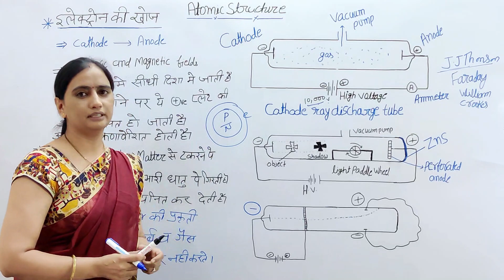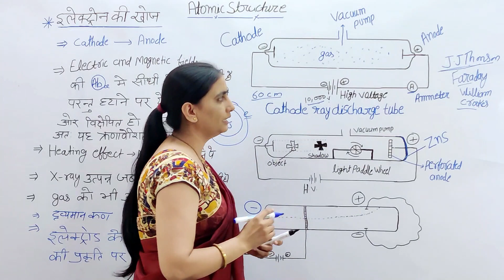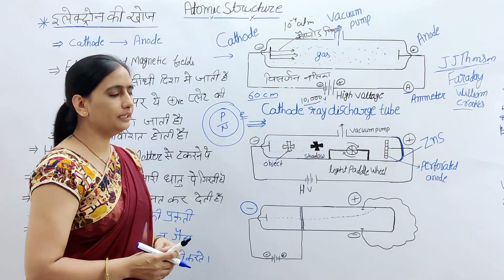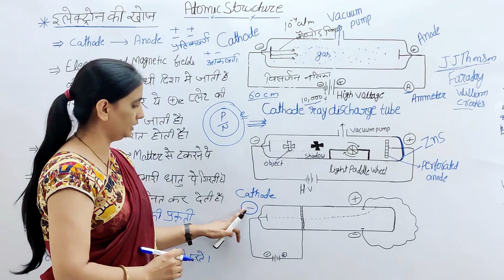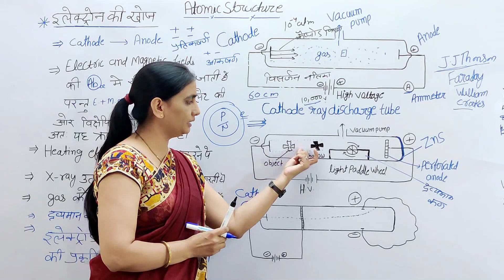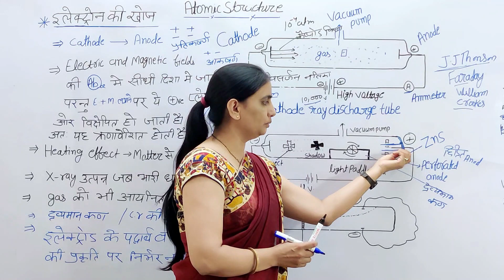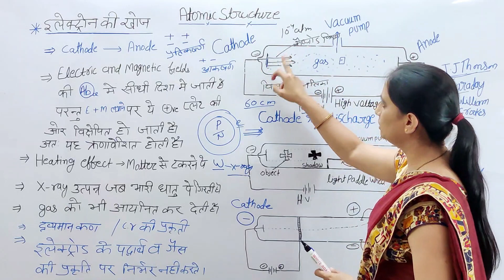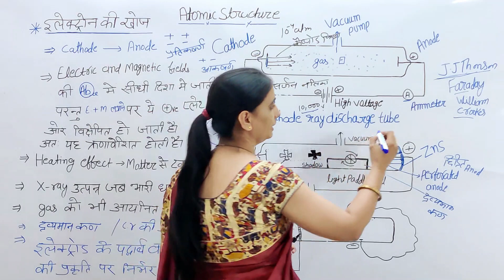Atomic Structure 02 , Basic Chemistry of 11 , Discovery Of Electron , Properties Of Cathode Rays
Atomic Structure 02, Basic Chemistry of 11, Discovery Of Electron, Properties Cathode Rays